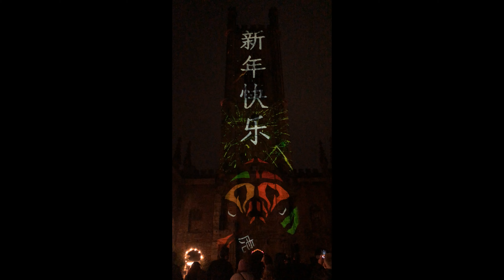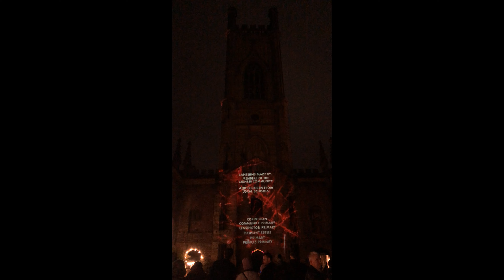Chinese New Year Light show at St Luke's (The Bombed out Church)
Chinese New Year Light show at St Luke's T locally know as he Bombed out Church,Liverpool